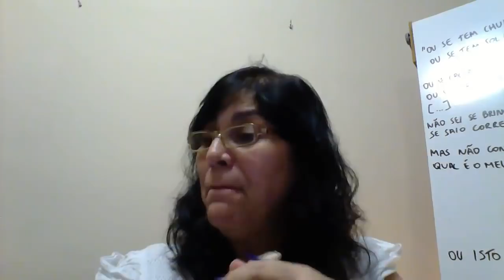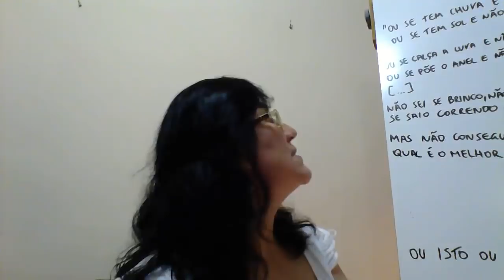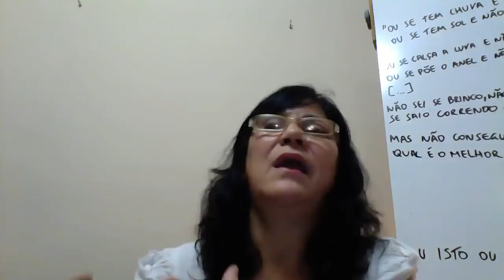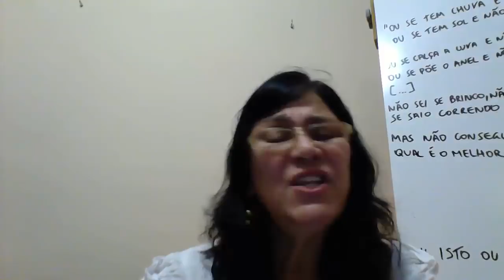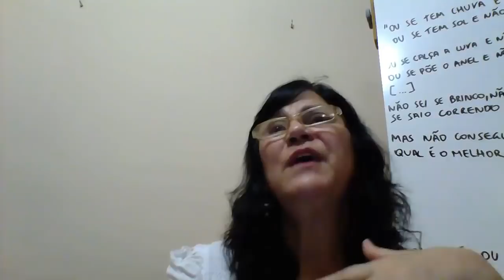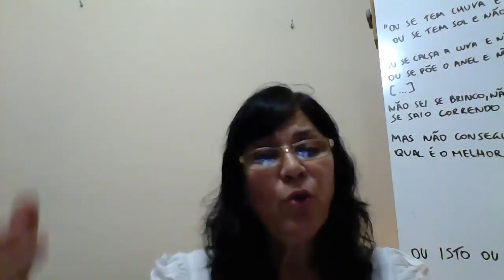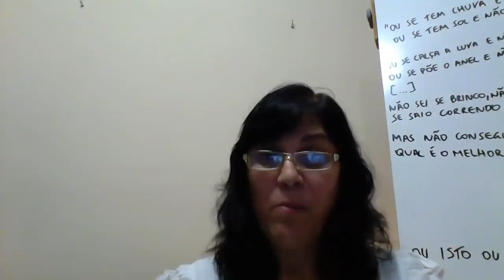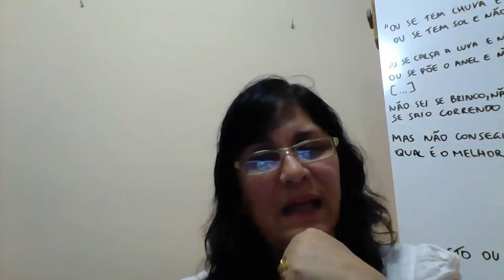Como lidar com a adolescência